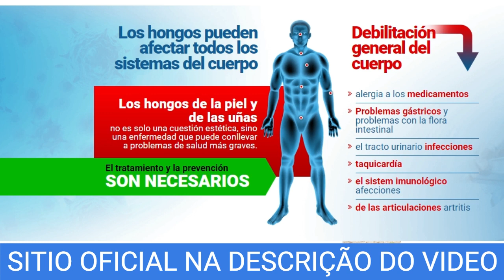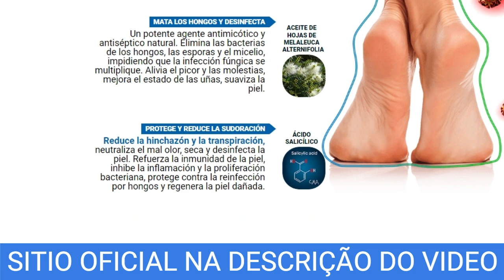Purfindica Crema antihongos, Purfindica para pies!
00:00 Purfindica
00:30 Purfindica Crema antihongos
01:00 Purfindica Purfindica para pies
02:30 Purfindica para pies
03:15 Purfindica Crema antihongos, Purfindica para pies